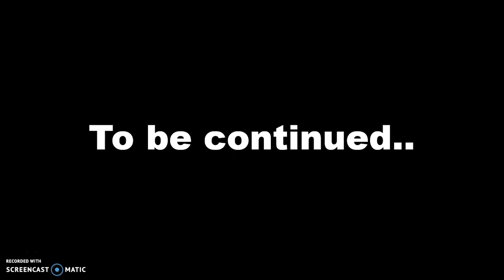(REUPLOAD) A Blooper of Logos in Klasky Csupo logo Part 6